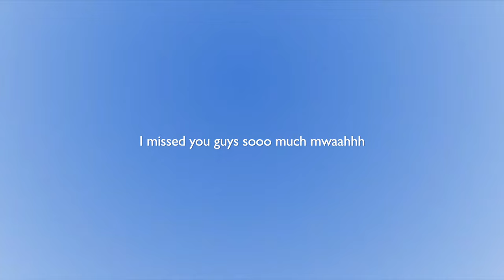VLOG: Living in North Cyprus|| Grocery shopping and lunch dates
Hey Serene Souls 🤍 ￼

Welcome and welcome back✨ Today’s video consist of a grocery haul (& grocery shopping) as well as lunch dates. I hope you enjoy🥰

Xoxo

FAQ
-This video was filmed in March 2023
-I’m doing my second year
-This video was shot with an iPhone 11